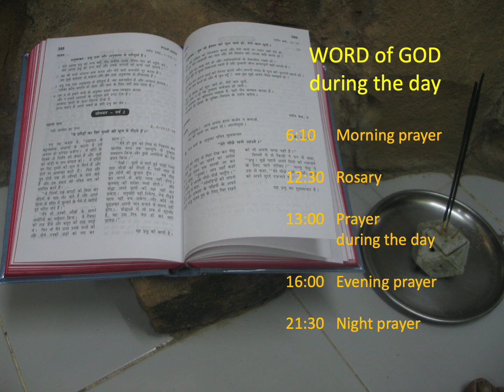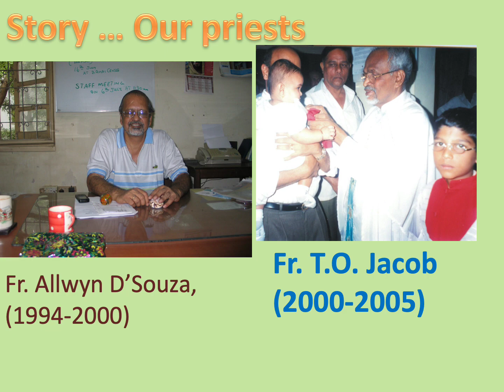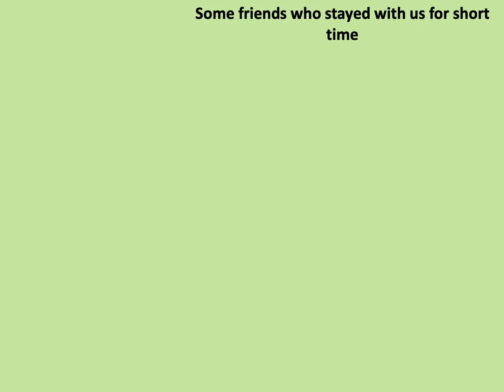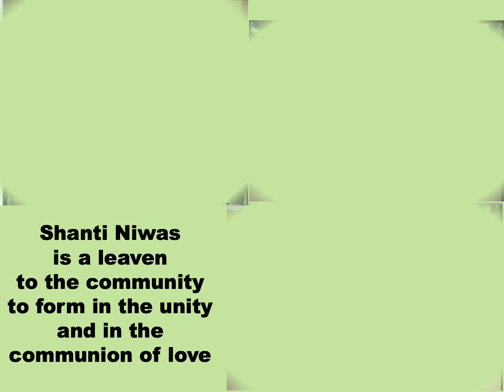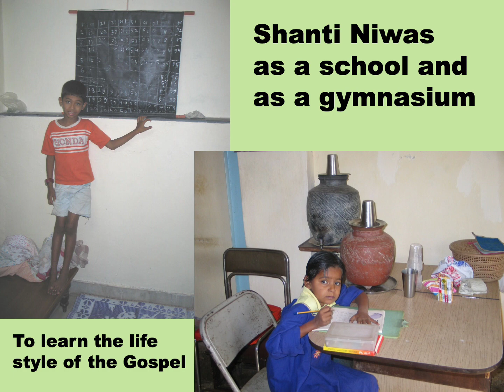Shanti Niwas ashram 2000 - 2010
La presenza dei Fratelli delle Case della Carità a Malad est, Mumbai.
Presentazione dell'anno 2010.